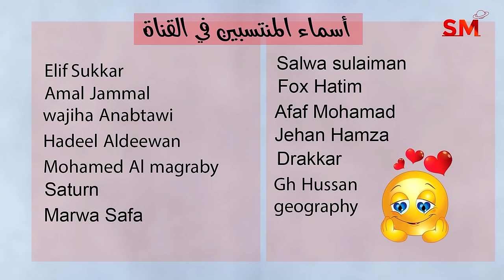توقعات الأبراج اليوم الجمعة 1 كانون الأول ديسمبر 2023 سعيد مناع